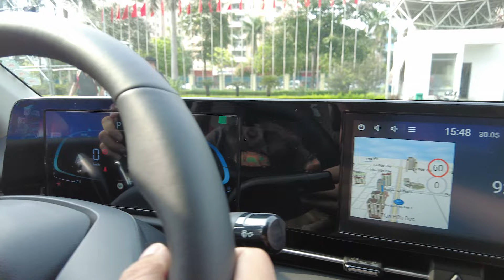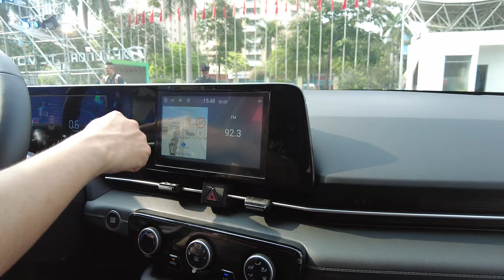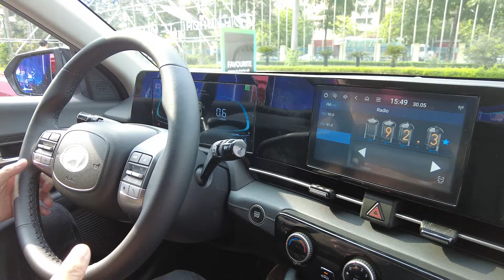Chênh nhau lần lượt 40 triệu đồng, đây là những điểm hơn thua giữa 3 phiên bản AT của Accent 2024